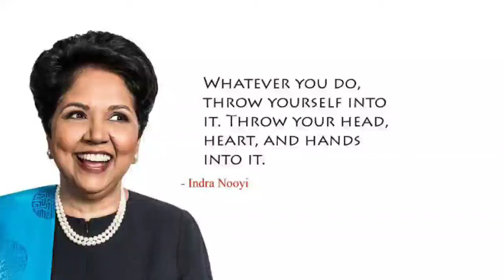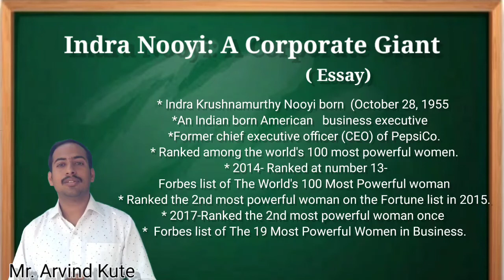Indra Nooyi: A Corporate Giant.....an explanation by Mr. Arvind Kute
F.Y.B.Com (Rev-2019) Semester-II. Unit-1

SPPU, Pune Syllabus

Thanks

Prof. Dr. Ashish and, Varsha Publication

Wikipedia and internet sources